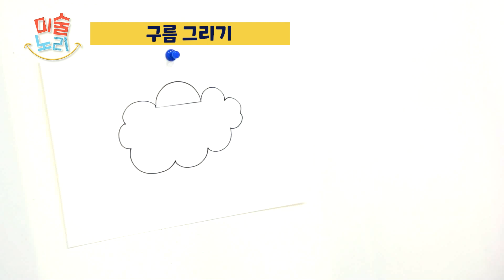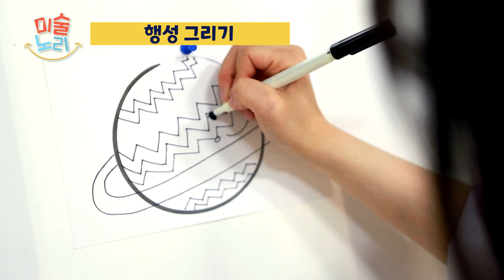다양한 자연 그리기ㅣ공룡 그리기ㅣ구름 그리기ㅣ공룡ㅣ쉽게 그리는 그림교실ㅣ미술노리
이번엔 어떤 것을 그려볼까?

함께 따라해봐요!